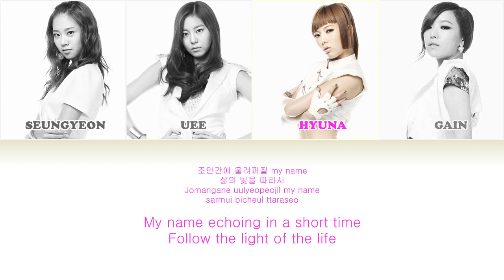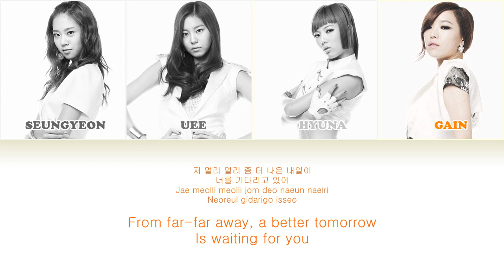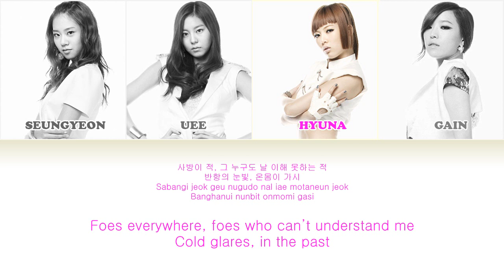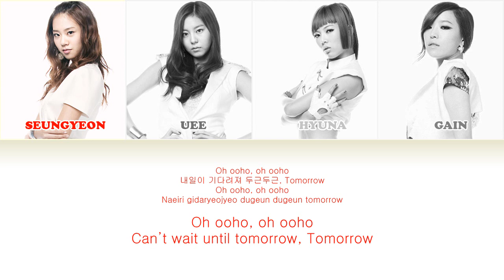4TOMORROW - Tomorrow [Color Coded Lyrics (Han/Rom/Eng)]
*COLOR CODED LYRIC*
4TOMORROW - TOMORROW
Album: Tomorrow - Digital Single (2009)
Requested by Cʜσα чυηαღ
Sorry my late ^^
If your favorite song don't have a Color Coded Lyrics; request me!